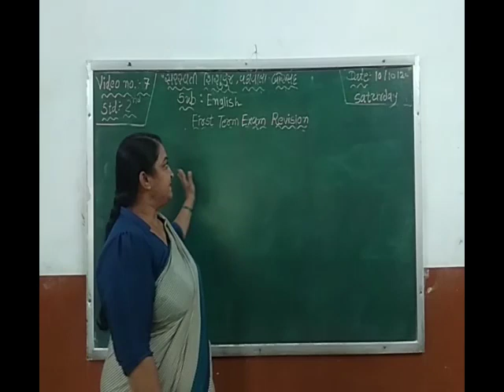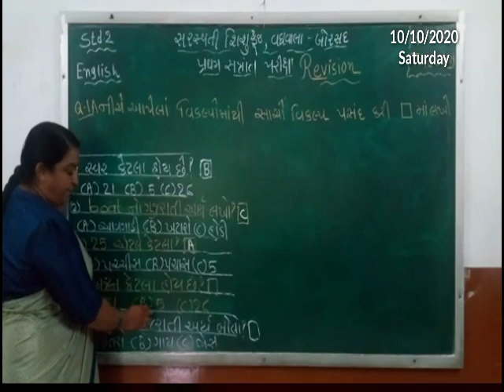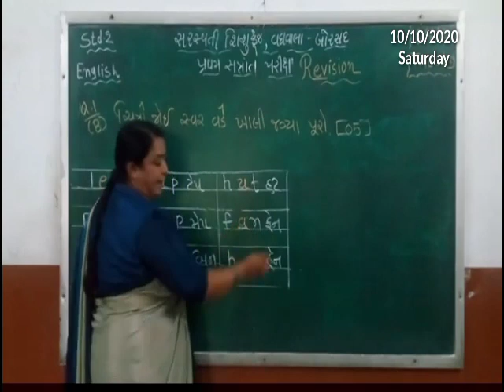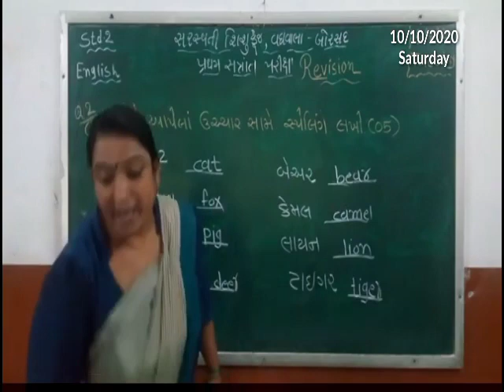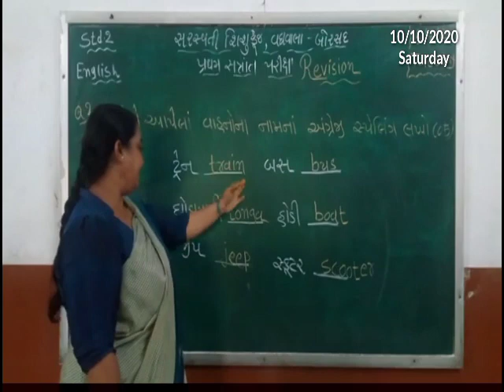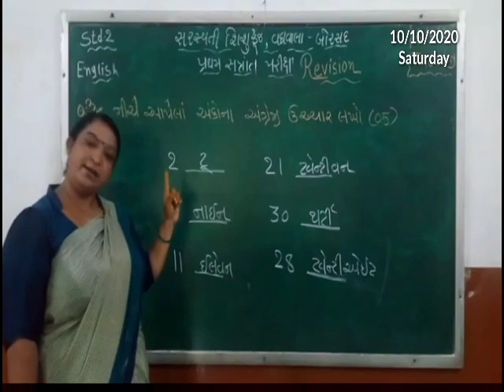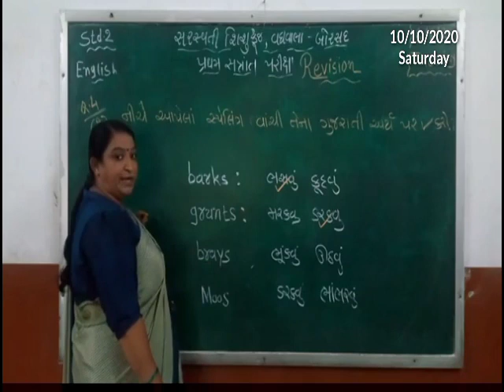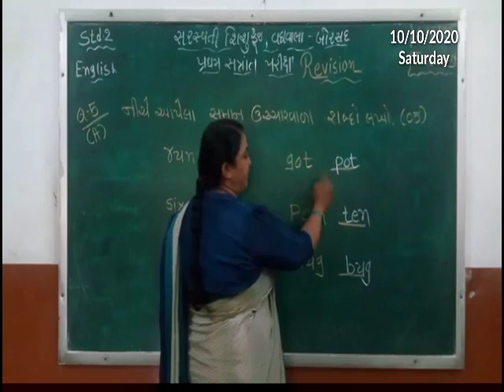ધોરણ : ૨ વિષય : અંગ્રેજી (પુનરાવર્તન) તારીખ : ૧૦.૧૦.૨૦૨૦